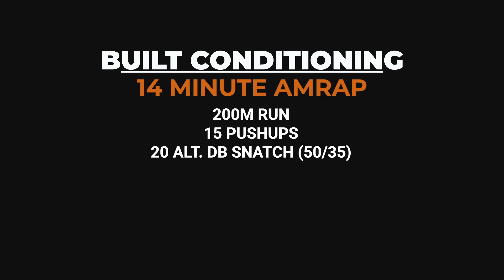Black Hive Athletics WOD Demo - March 23, 2021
Strength:
Front Squats
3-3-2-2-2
 Building E2MOM

Metcon:
3 Rounds for Reps
1 Min Back Squats (90% 1RM)
1 Min Chest to Bar
1 Min Power Cleans (80% 1RM)

Built Conditioning:
14 Min AMRAP
200m Run
15 Push Ups
20 Alt. DB Snatch (50/35)